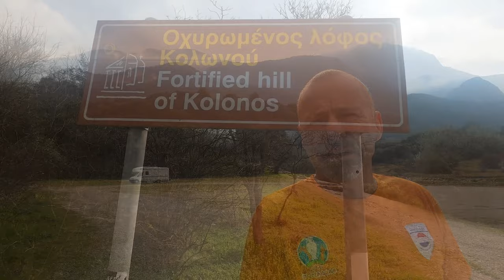PART 1 - I Drove My 20 Year Old Motorhome Across Europe From West To East In The Middle Of Winter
I spend a few hours in Calp and fallin love with it's charm.  Calp is a town on Spain’s Mediterranean coast. It’s known for its beaches and the amazing Calp Rock, a real must visit.

This is a video record of my first three months driving my 20 year old motorhome across Europe in the middle of winter with my dogs Molly and Buster.

I want to improve and grow the channel. If you would like to support The Rambling Irishman financially you can do so by clicking this link:

Comments will be much appreciated and a thumbs up would be great.